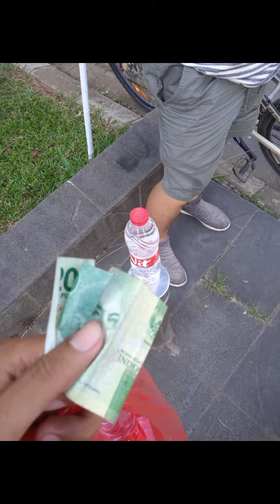pelajaran Yang didapat ketika challenge mission impossible vlog 6